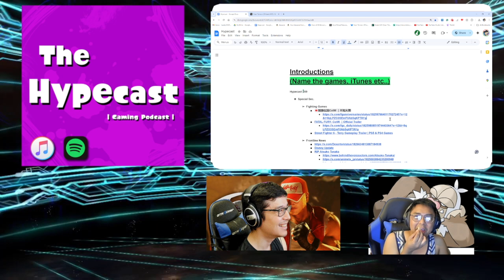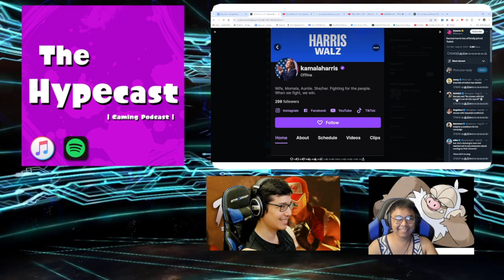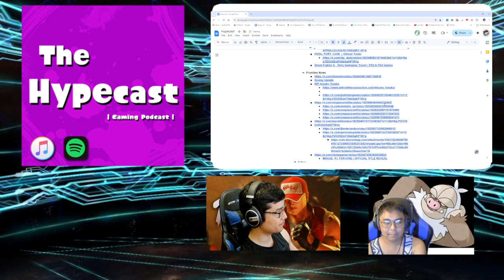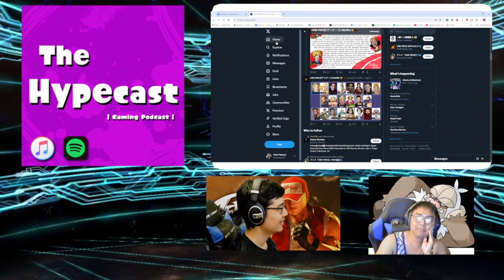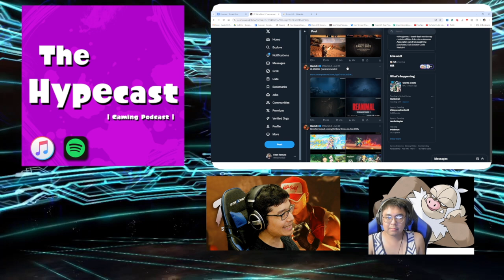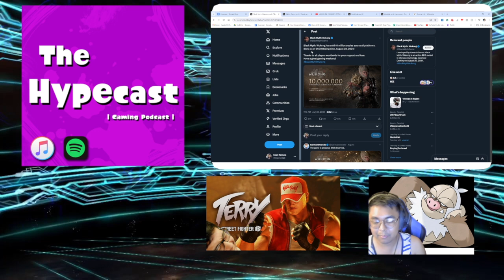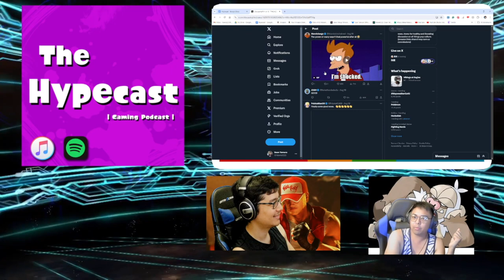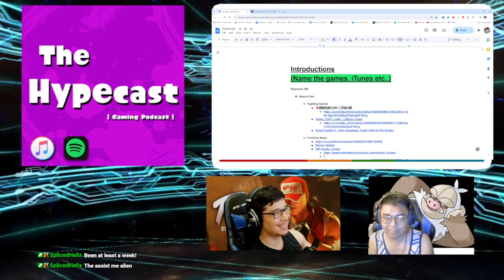Are you OKAY!? (Gamescom 2024; Terry Bogard in SF6; Mai Trailer and much more!) | Hypecast 289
Topics include the passing of Atsuko Tanaka; Gamescom Rundown/Talk; Terry Bogard in SF6; Hoyoverse Talk; Borderlands movie going digital already and much more!